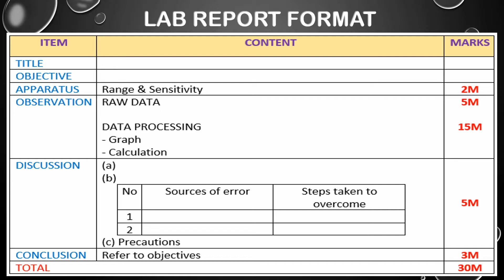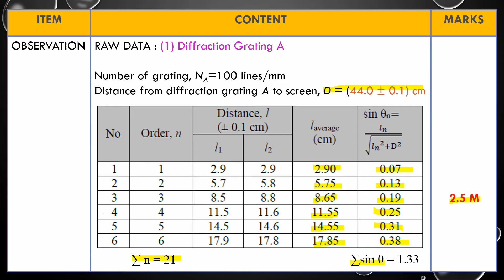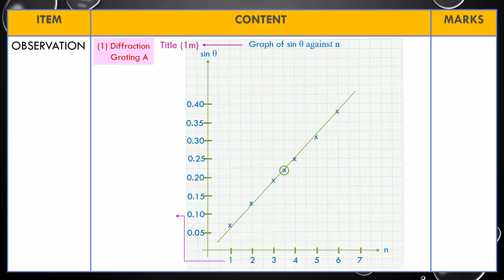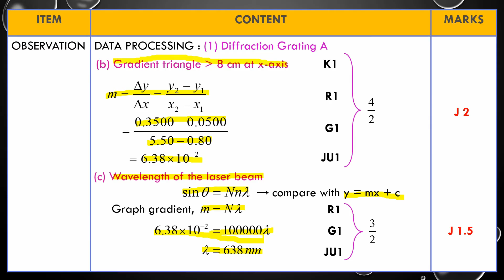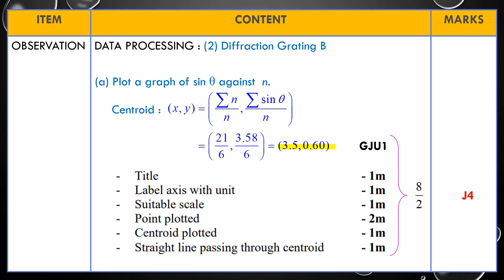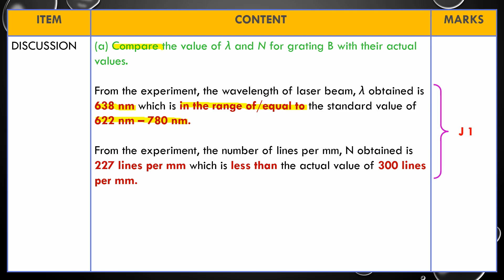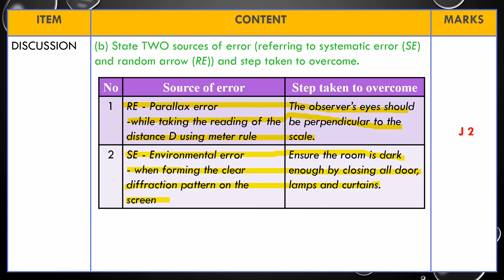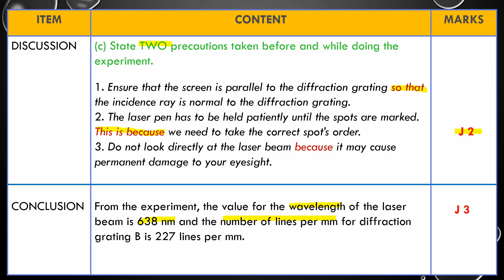LAB REPORT WRITING EXP 6 : DIFFRACTION GRATING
The objectives of this experiment are to determine the wavelength of the laser beam and to determine the number of line per unit length. When a laser beam is incident on a diffraction grating, a diffraction pattern
in the form of a series of bright dots can be seen on the screen. The angle of the order of nth order is directly proportional to the wavelength of laser beam, λ. For the grating, usually the grating spacing is specified by the  number of lines per unit length.